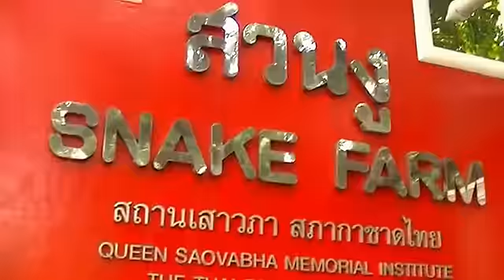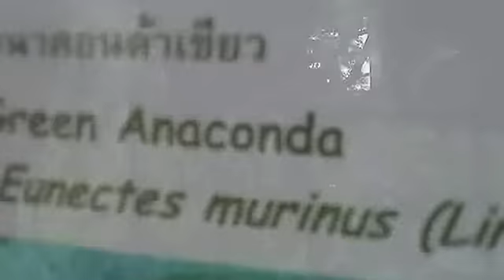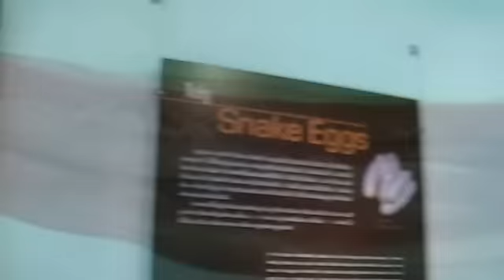SNAKE FARM! Joko in Thailand - Episode 40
I had not even heard of this place until this morning when I woke up at 5 AM and couldn't get back to sleep.  It's a Sunday, and as as there is still so much of Bangkok I haven't seen, I googled 'things to do in Bangkok' and found this place: The Snake Farm, AKA the Queen Saovabha Memorial Institute.  See, given that there are over 60 different varieties of venomous snakes in Thailand (three times more than found in the USA), about 100 years ago, the royal family set up a snake farm in Bangkok from which anti-venom serums were produced.  It's still around today, run by the Thai Red Cross, and it's a really cool place to visit.